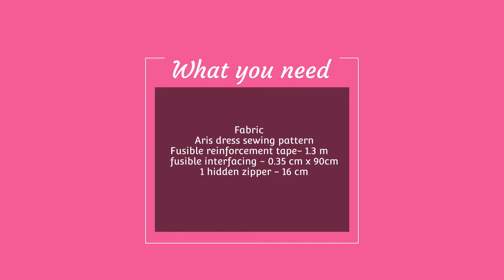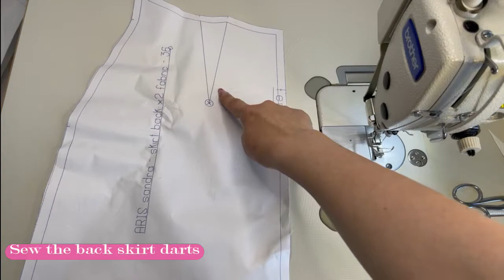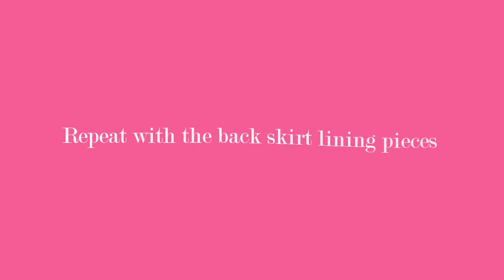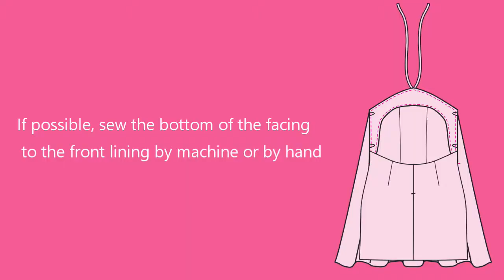Aris DIY Sundress - How To Sew A Halter Dress Pattern [Tutorial + Pattern]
Try the halter dress pattern

This year, ditch the ordinary, and make a statement in this unique, flirty halter dress pattern. Its voluminous silhouette and casual halter neckline makes this strappy mini dress a great pattern for casual wear and those hot summer days.

Watch our step by step sewing tutorial on how to make our ARIS crossover back straps summer dress sewing pattern for women. Embrace Your Confidence in Dressmaking and make your own summer style dress!

--- More Of What's Inside Our Halter Neck Sundress Sewing Pattern ---
A printable PDF sewing pattern format (You will need Adobe Reader on your computer to open the PDF files)
Measurement sheet and size chart
Step-by-step guide on how to cut and sew your pattern (+ Instructions with Illustrations )
Assembling the pattern piece
Different sizes you can choose from
A4 and Letter format for printing at home
A0 for printing at the copy centre on A0 paper rolls
Projector files for projecting the patterns directly onto the fabric using the home projector
*All files are compressed in the ZIP archive for easy downloading. All sizes have separate files, you only need to print the files that are relevant to you.

--- You'll need ---
Your Aris Halter Neck Sundress Pattern
Preferred fabric
Color matching thread
Fusible reinforcement tape- 1.3 m
Fusible interfacing - 0.35 cm x 90cm
1 hidden zipper - 16 cm
Sewing Machine
Serger Machine

--- Suggested fabrics ---
To create the perfect dress, begin with the highest quality fabric. For this beautiful dress, it's best to go with a light weight woven fabric that drapes nicely. Some of our favourite options include linen, cotton, cotton lawn, cotton poplin, and silk satin. As a reference, our sample was made out of linen.

For More Sewing Patterns Worthy Of Approximately A Zillion Compliments Visit Our
Etsy Shop

00:00 - intro
0:29 Sewing the halter neck ties
02:22 Sewing the front lining bodice pieces
06:02 Sewing the back skirt darts
07:36 Sewing the centre back seam
08:21 Sewing the zipper
11:55 Hem of back skirt
13:30 Applying the fusible reinforcement tape
14:08 Sewing the back skirt and back skirt lining together at the waist
16:00 Understitch the seam allowance
17:20 Attaching the lining to the zipper
20:50 Hem of the front lining
22:15 Pleating and gathering the front ruffle
26:43 Hem of the front ruffle
27:28 Attaching the front ruffle to the front lining bodice
33:05 Sewing the loops
34:15 Preparing the front facing
34:23 Sewing the strings and loops to the facing
36:50 Sewing the side seams
38:10 Applying the front facing
42:40 Under stitch the seam allowance to the facing
45:10 Topstitch the top front and sides
47:04 Sew the bottom of the facing